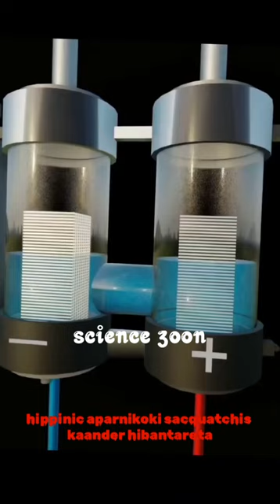Why are nuclear submarines never refuged#science space fact